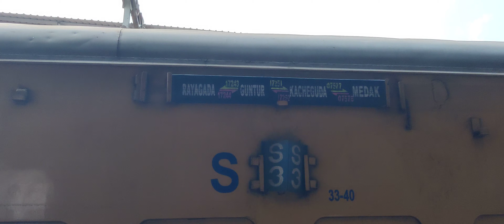Beautiful 17243 GUNTUR RAYAGADA EXPRESS arrival at Rayagada Railway station // GNT-RGDA // 568Km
17243 GUNTUR RAYAGADA EXPRESS arrival at Rayagada Railway station // GNT-RGDA // 568Km, 14Hr 20Min

Locomotive Engine:
           22596, WAP-4, BZA (Vijayawada), South Coast Railways

. Date of Video:
                 December 3, 2022, 13:41, Saturday, Rayagada Railway Station